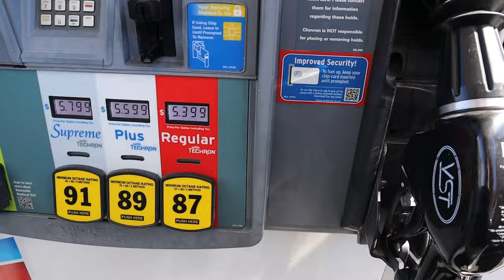BUYING A BRAND NEW MUSTANG - Kinda Fast VLOG #1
Today, Daytn buys his first muscle car, and takes it to a meet in San Diego

Kinda Fast is for the community, by the community. Our designs are made by local car enthusiast, not somebody off of fiver. For every sale featuring an designs, they earn a lifetime royalty. It's our way of giving back.

Street Culture - Dmitry (Get Music)